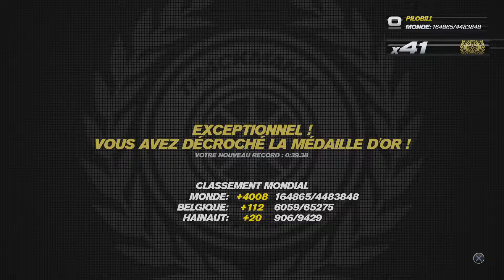TrackMania Turbo #58 - 39:38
Mon record sur le circuit 58 de TrackMania Turbo.
Jeu créé par Nadeo.